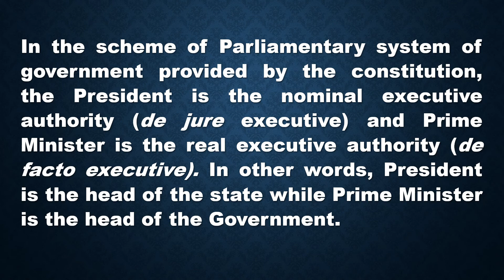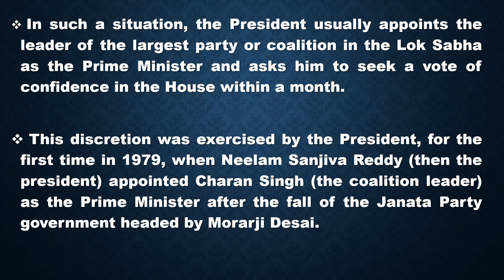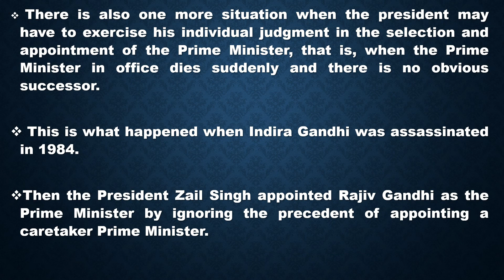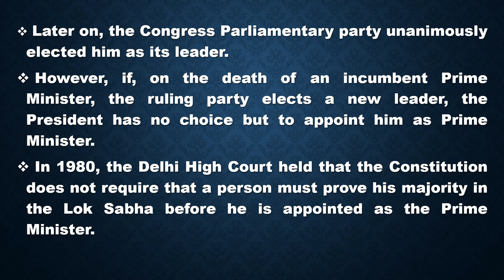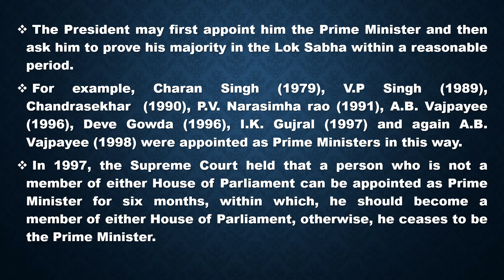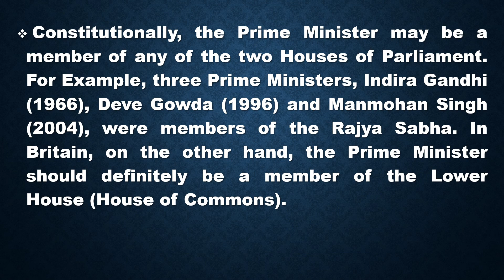Appointment of the Prime Minister of India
This video explains the procedure for appointing the Prime Minister in India